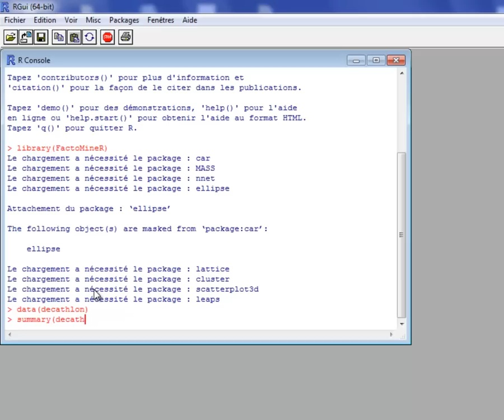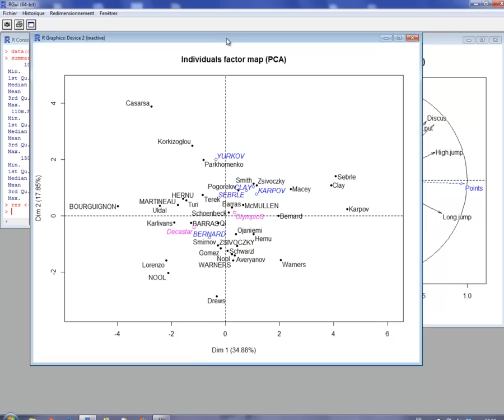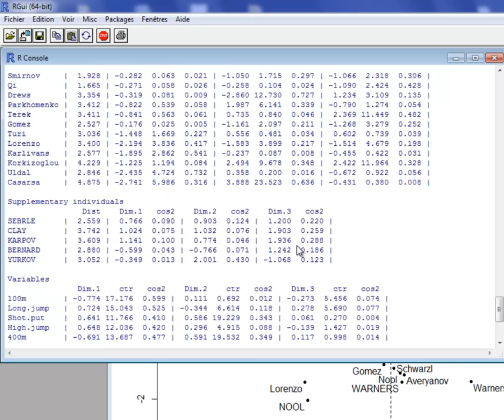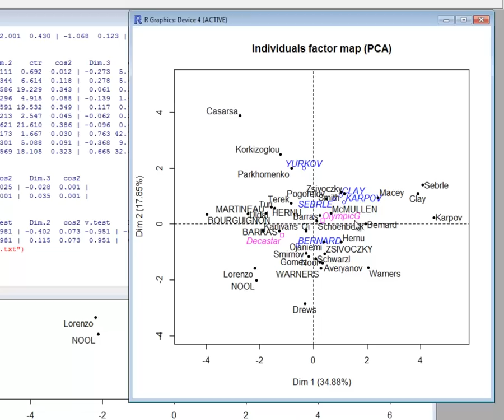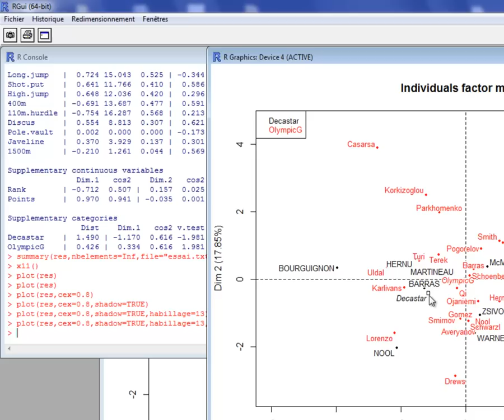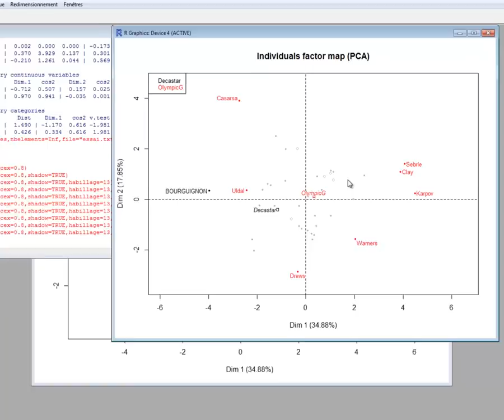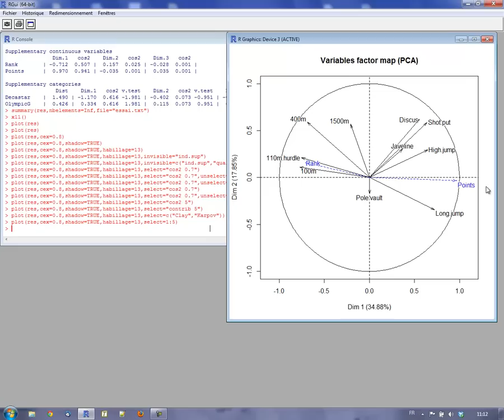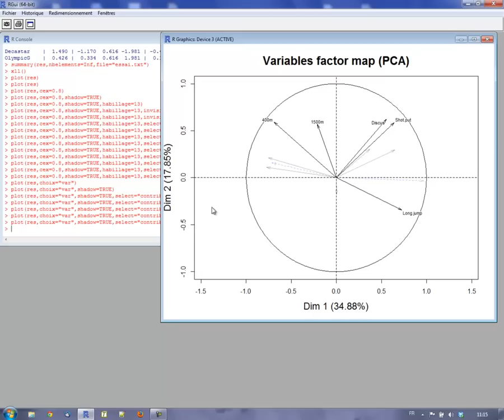ACP sur R avec FactoMineR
Comment faire une analyse en composantes principales avec FactoMineR. Comment améliorer les graphiques, comment gérer les libellés pour avoir des graphiques lisibles.